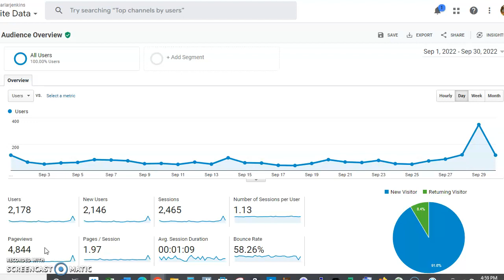Thank You For Getting Carlarjenkins.com Over 4800 Monthly September 2022 Pageviews!